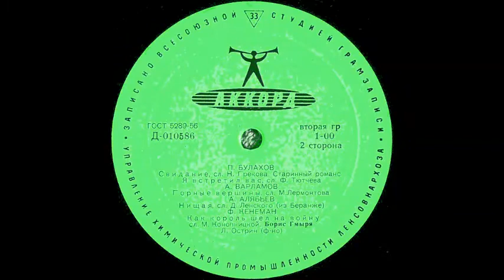Булахов Греков Свидание В час когда мерцанье звёзды разольют Борис Гмыря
Svidaniye / A Rendezvous
Boris Gmyrya
1947
Ф-но - Л. Острин